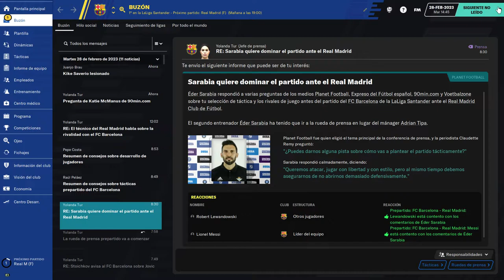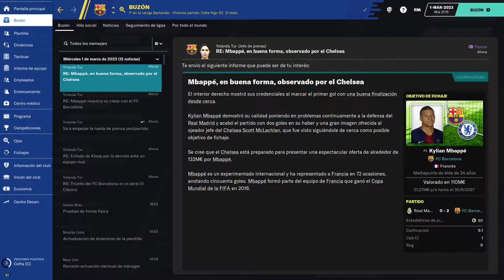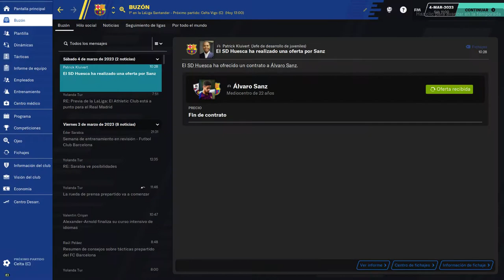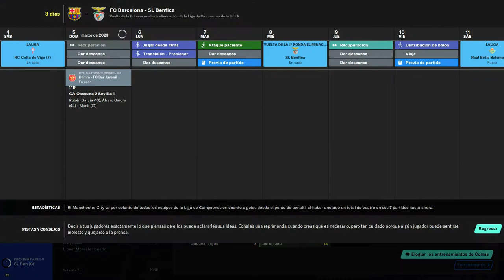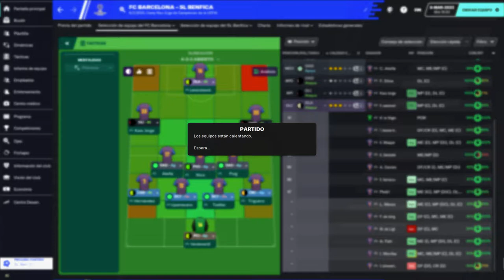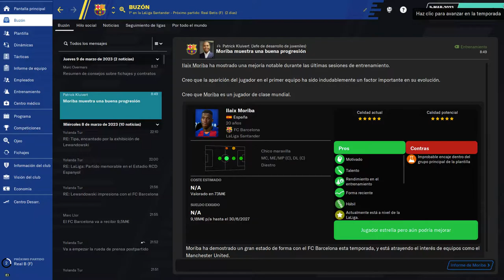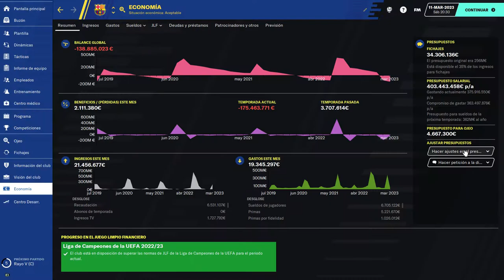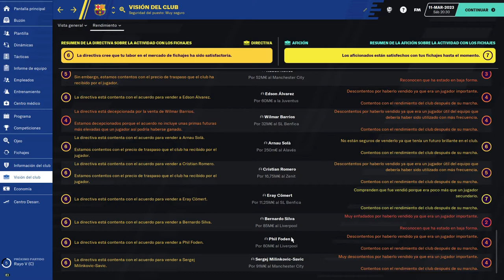BEST FOOTBALL MANAGER amazingadriano 25